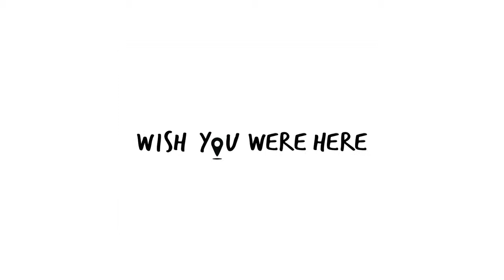Wishing You Were Here Episode 1: Bangkok